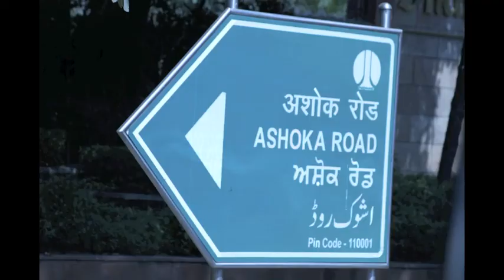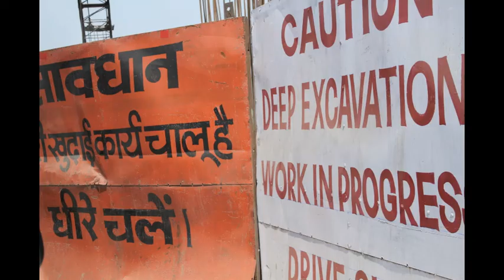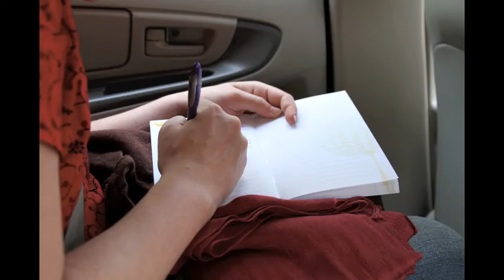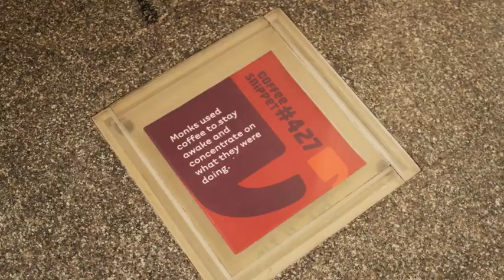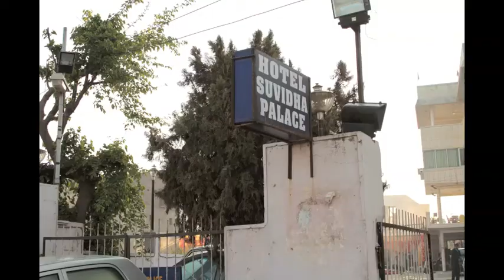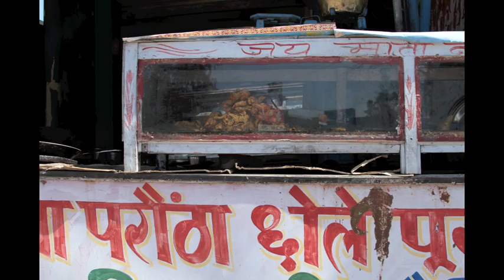Journey to Dharamsala PART FIVE - Large.m4v